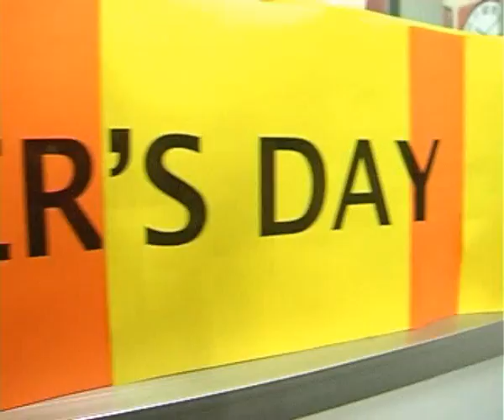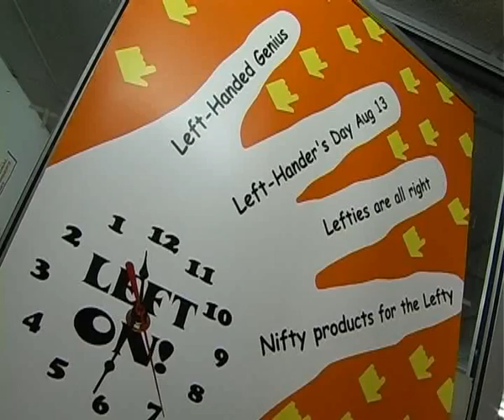Left-Handers' Day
Left Handers' certainly earn the right to have a day dedicated to them. And August 13th is that day. So take a minute to appreciate your left handed friends and loved ones.